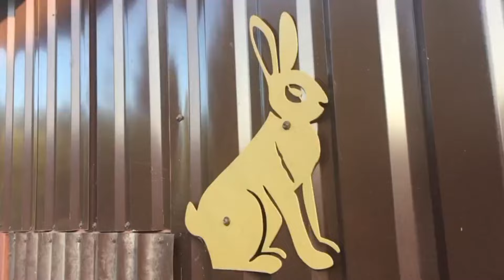Подарунок зятю від тещі. Забрали переселенця додому.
Всім доброго дня!
Запрошую Вас на свій канал, де Ви побачите як живе проста українська родина зі своїм невеликим господарством. Господарство це -моє хоббі, де я займаюсь розведенням кроликів, курей Ухейілюй, мускусних качок. На цьому каналі Ви побачити мої  відео про приготуванням різних страв як на кухні так і на мангалі, засолку різних овочів, копчення риби та м'яса і не тільки...).
Замовити кроликів (чистопородних) таких порід як Термон та Каліфорнія,  копчені вкусняшки власного виробництва , можна за номером тел.0957242775 або по вайберу: